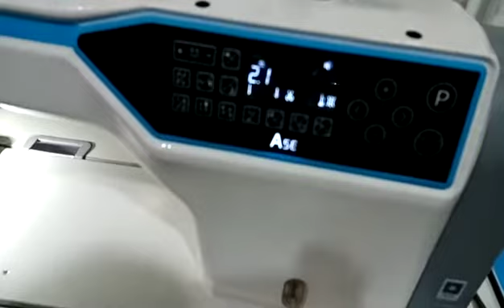A5E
Auto trimmer single needle lock stitch machine